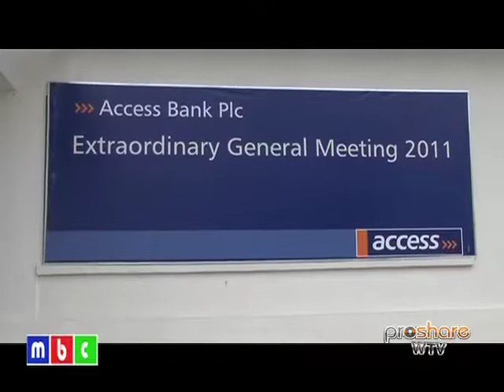26092011 Intercontinental Bank endorses M&A Deal with Access bank